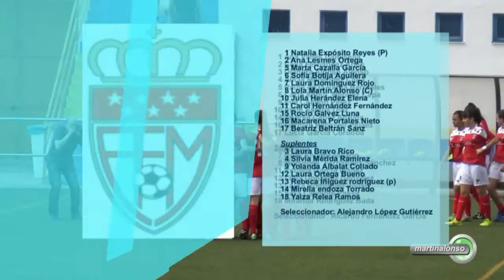1ª Parte Madrid-Asturias (4-0). X Campeonato Sel. Autonómicas Sub 18 Futbol Femenino. Mayo 2015.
1ª Parte de la semifinal entre la Selección de Madrid y la Selección de Asturias (4-0). X Campeonato de Selecciones Autonómicas de Futbol Femenino Sub 18. Conil de la Frontera (Cádiz). 29 de mayo de 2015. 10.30 h.